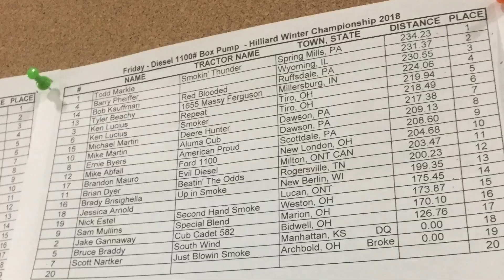Springfield 2018 LPSD Friday